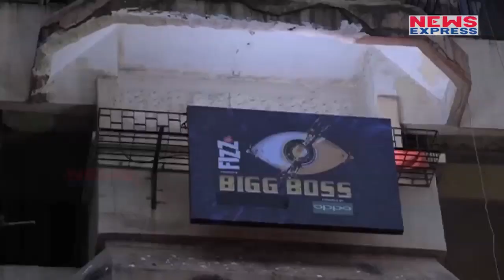Bigg Boss11: Salman के Show पर आ रही हैं उनकी Tigress, अब होगा बड़ा धमाका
katrina kaif will promote tiger zinda hai in bigg boss 11 show. To know more watch this video